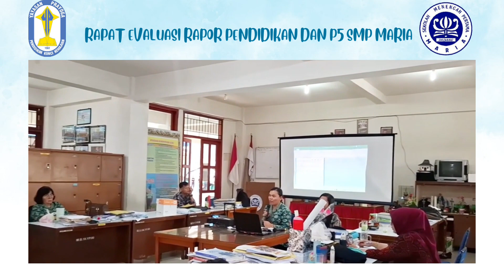Rapat Tentang Rapor P5 dan Bedah Rapor Pendidikan